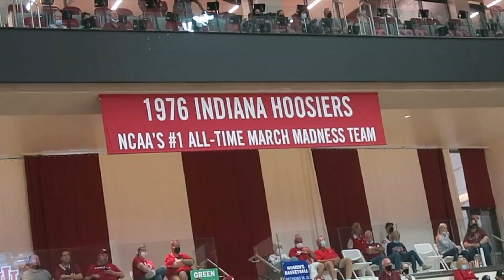Weekend at Indiana University | Hoosier Hysteria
Check out a weekend at IU featuring Hoosier Hysteria with new coach Mike Woodeson.